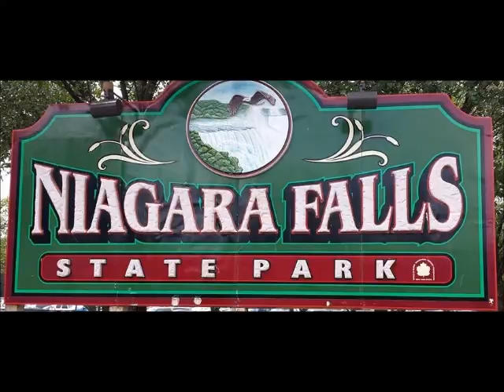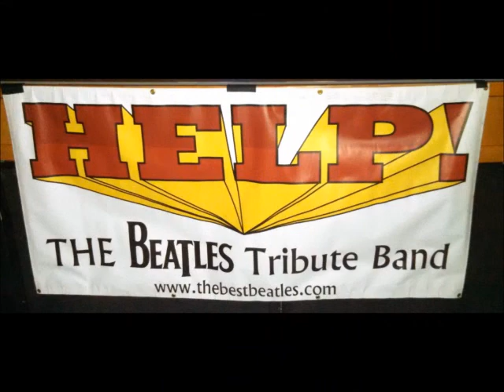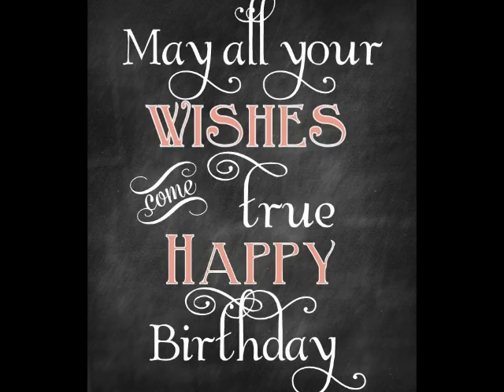Happy 50th Birthday Missy